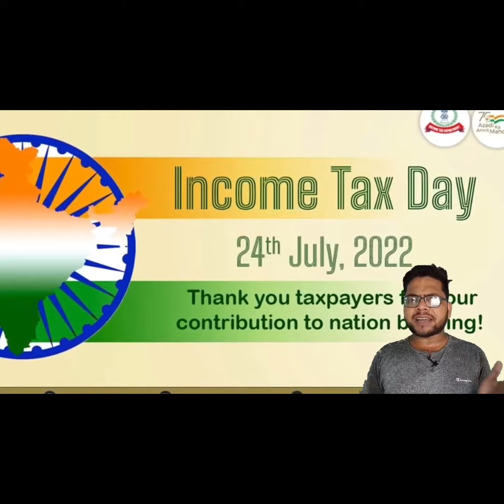O My God Etna bdi Sachai vidansbha ke baare mai